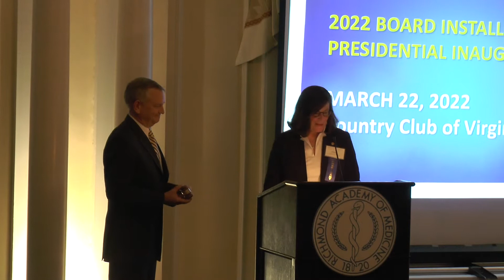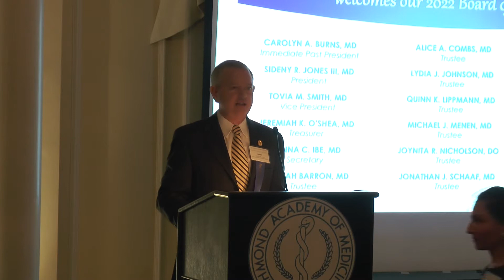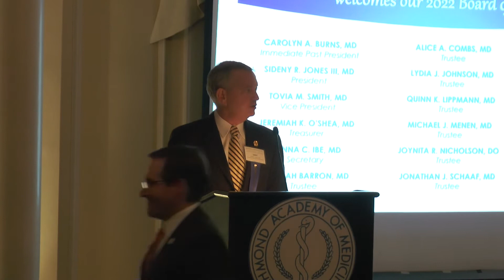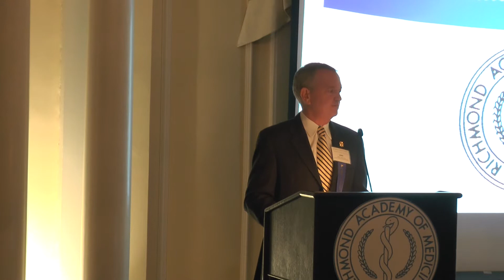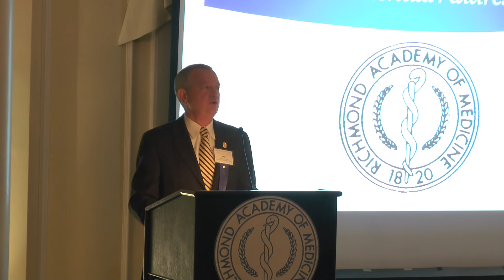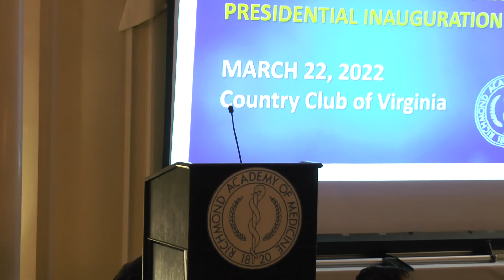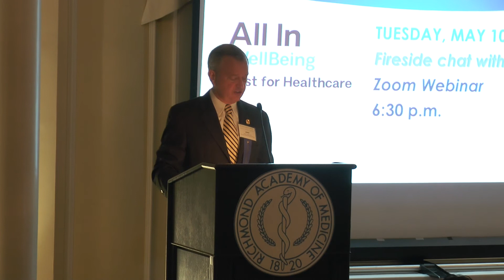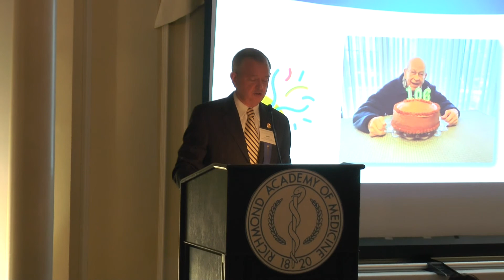RAM Presidential Inauguration - 2022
What a joyous occasion!  The Academy met in person on Tuesday, March 22nd to install and celebrate Sidney Jones, III MD as its President for 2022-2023.  Congratulations Sid and welcome back all!